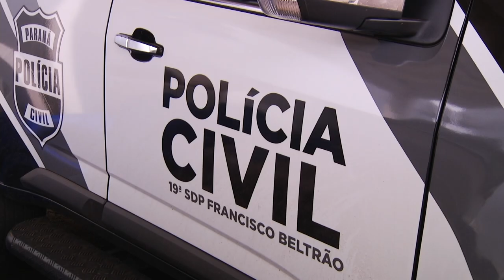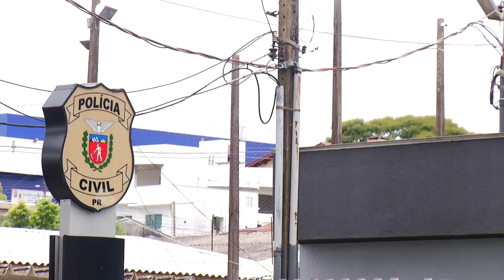Polícia elucida homicídio ocorrido em Francisco Beltrão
Segurança: José Schultz foi morto no bairro Luther King em Dezembro de 2020. Um casal foi preso suspeito pelo crime.